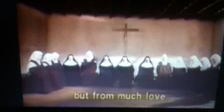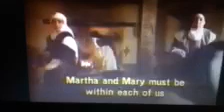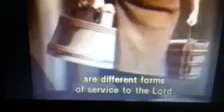Saint Theresa de Avila Carmelita selfless work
What orient calls karma yoga